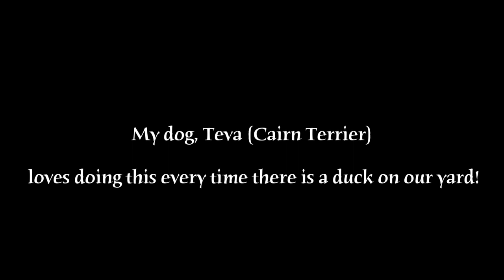Dog Tries to Pounce a Duck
Ever since she was a pup, my dog has always loved testing her guarding skills (a trait of the Cairn Terrier - Toto's breed in The Wizard of Oz)! Here is one of the hundreds of moments she has done this throughout her life.